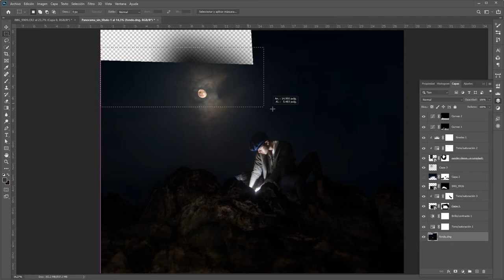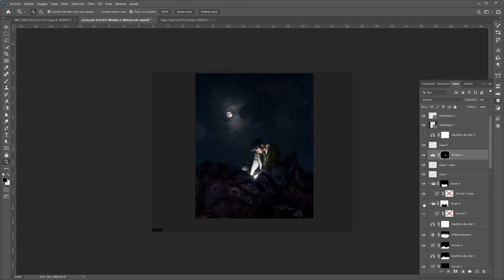Speed Edit - The Discovery I | Surrealism (Self Portrait Fine Art Photography)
This is a speed edit of the artwork "The Discovery I" a self portrait inspired by the tale Jack and the Beanstalk (but like in a different way, you know?) This is my interpretation of the time when Jack found the magic beans. This is not a tutorial but it can give you an idea of how to edit a surreal image like this one.

And if you want to see more fine art / surrealism